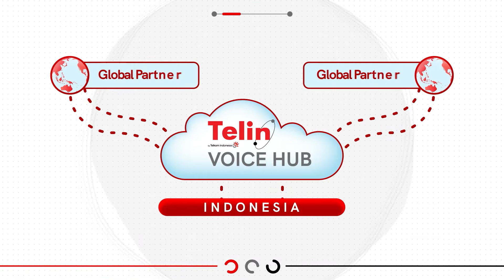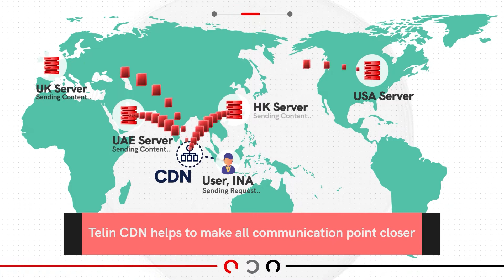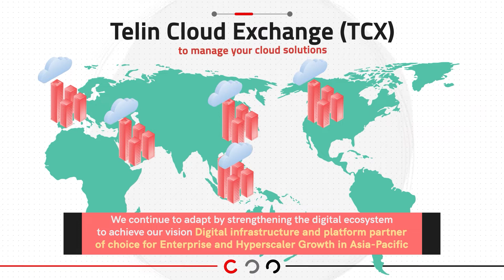TELIN Company Profile 2022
Telin, the largest Indonesian network provider, delivering the broadest global coverage of 26 submarine cables totalling more than 222,260 km length and 58 PoPs in 28 countries. Connecting Europe, Middle East, Asia Pacific and United States. Telin operates regional offices in Singapore, Hong Kong, Taiwan, Malaysia, Timor Leste, Myanmar, Australia, New Zealand, UAE, and USA, as part of providing comprehensive services for global wholesale, enterprise, and retail segment. Visit @